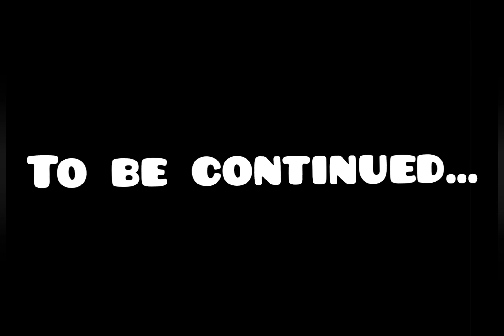Lord X and Majin meet Erma: Part one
so Lord X and Majin were enjoying camping until they've heard a noise, so Lord X made Majin go and check what's there, but when Majin went to check it out, that's when he gets a surprise...